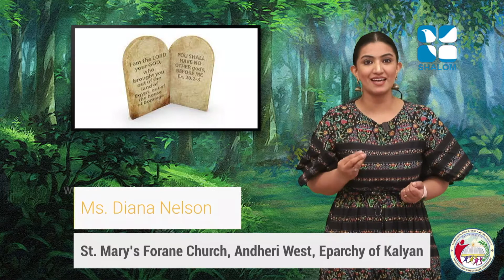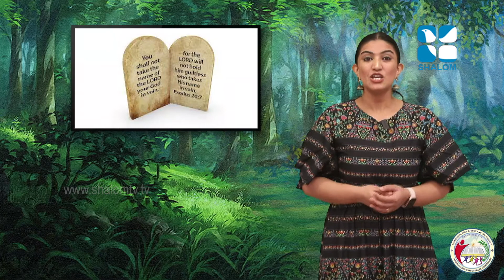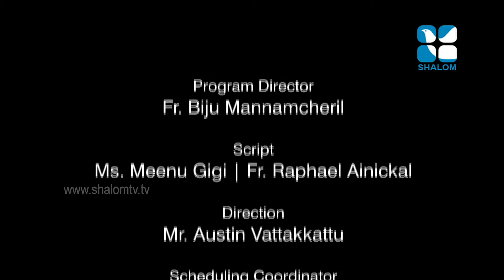On The Path Of Salvation | STD-3 | Chapter-07 | Part-02 | SEPTEMBER-28-2021 | ShalomTV